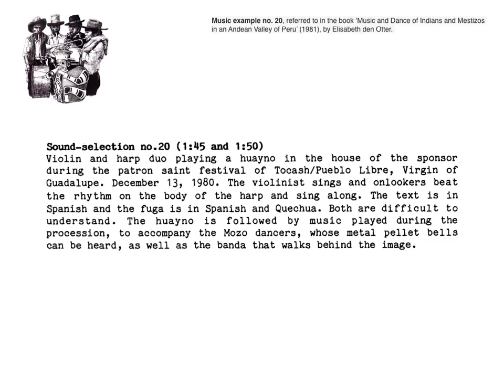peru music of indians and mestizos in an andean valley no 20